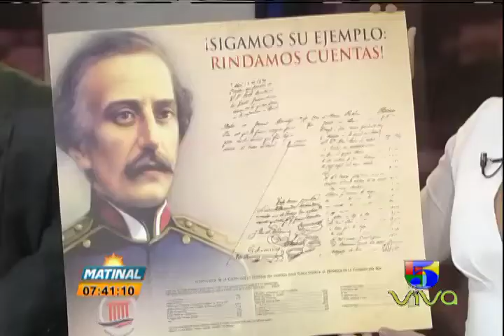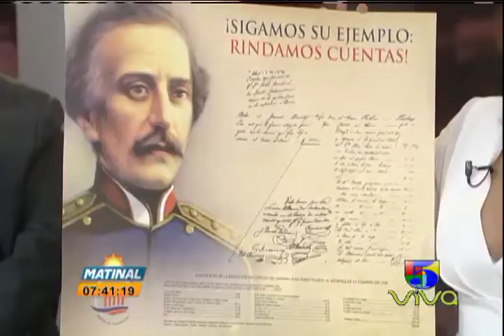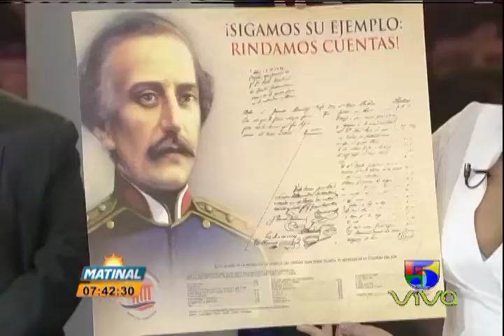Dr. Wilson Gómez Ramírez presidente del Instituto Duartiano Dominicano.